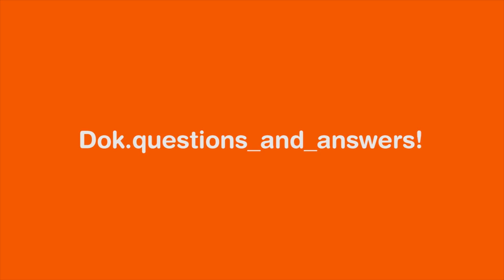DOK.questions_answers! - "Boys in Wolve's Clothing"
Und wieder ein spontanes Interview mit einem Zuschauer - diesmal zum Film Boys in Wolfes Clothing.
(Produktionsteam dieses Dok.question_answers!: Tom Rumpf, Christine Neumeyer, Thomas Trachsel)